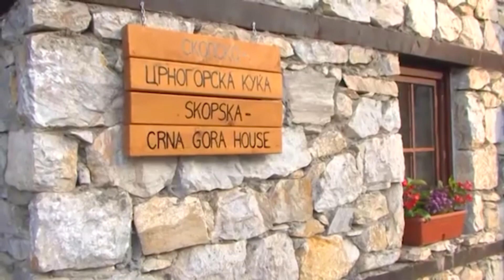АванТуризам - Селска архитектура во Македонија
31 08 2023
Следете нѐ на: